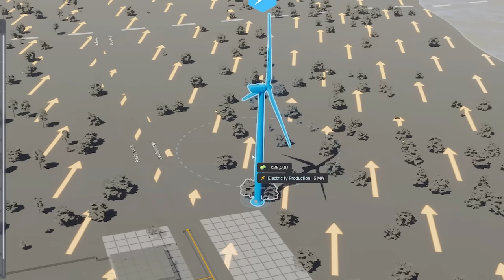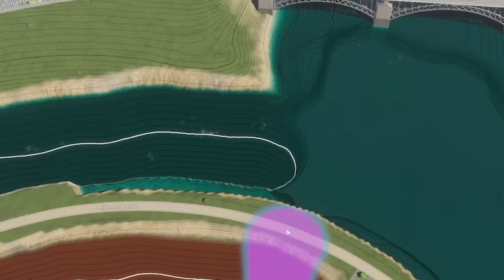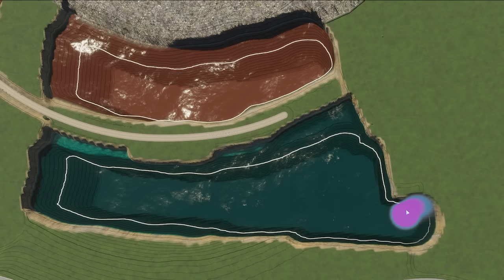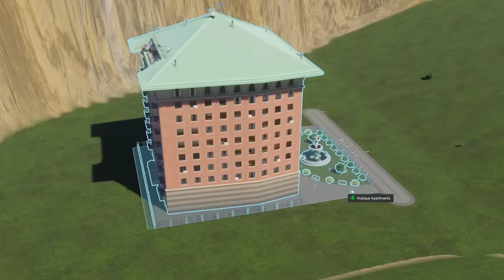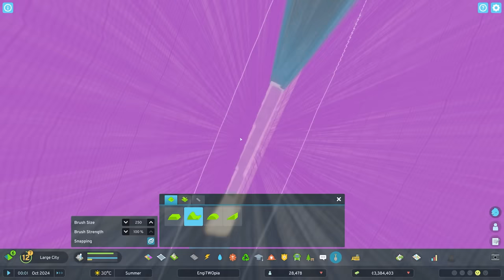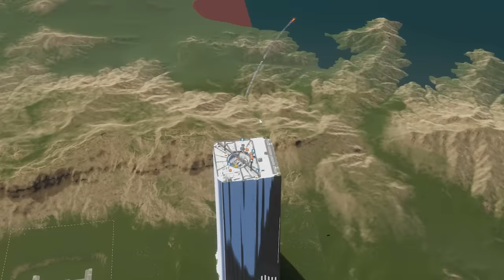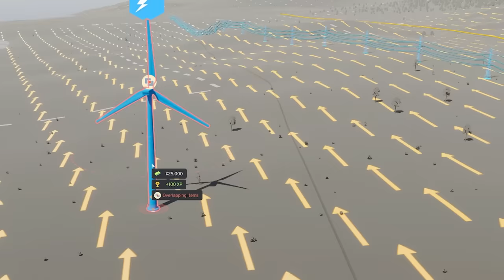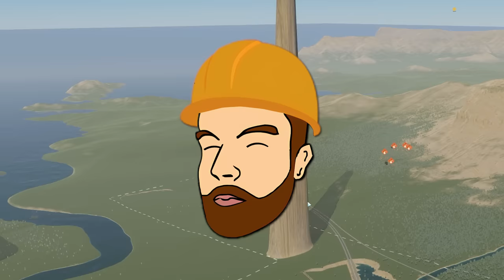I busted CRAZY MYTHS in Cities Skylines 2!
We're checking out Cities Skylines 2 (City Skyline 2) today, and what better way to do it than to bust your myths!

LINKS!